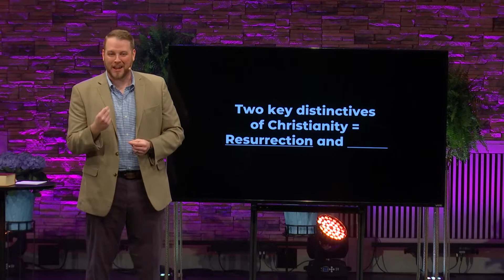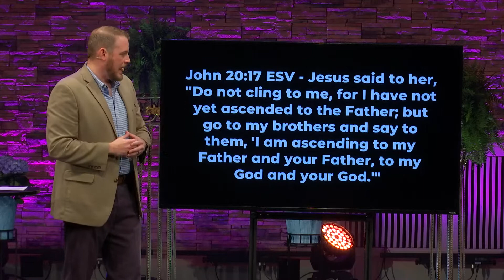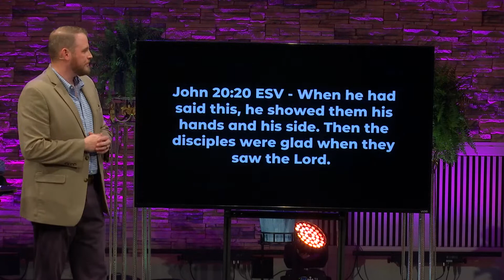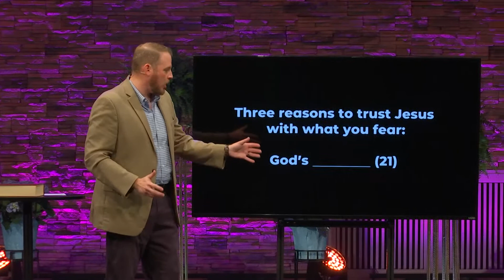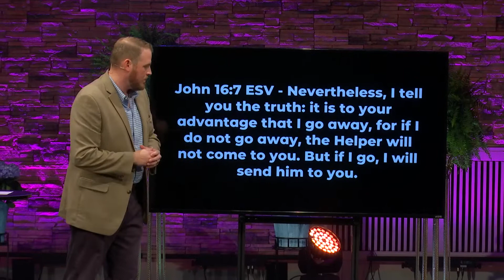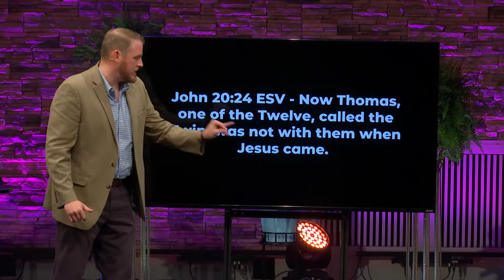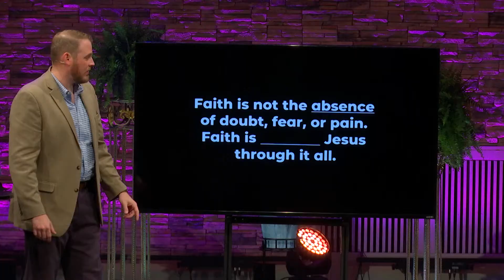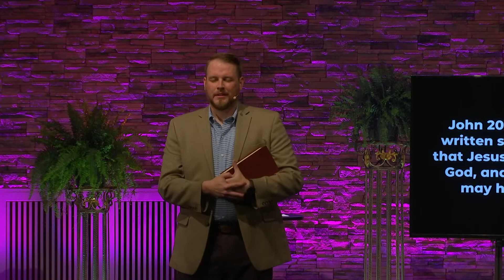Resurrection Realities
EASTER 2021 - John 20:11-31